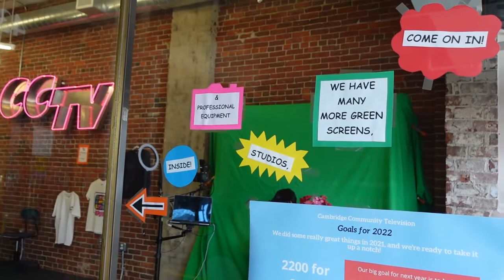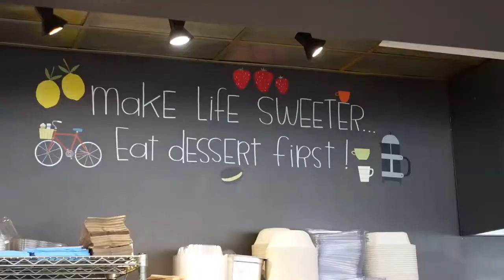Best Spots to Study Near CCTV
A quick vlog produced by our intern Kesya, showcasing the best spots to do work and study that are near CCTV. The places featured are: Caffe Nero, Flour Bakery, Mariposa Bakery, Life Alive, Praliné French Patisserie, and the Cambridge Public Library.